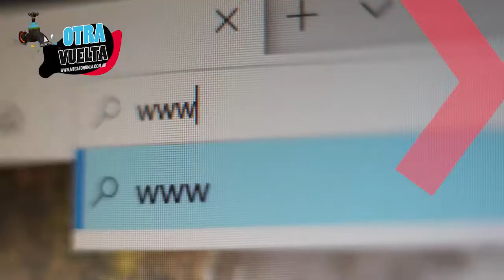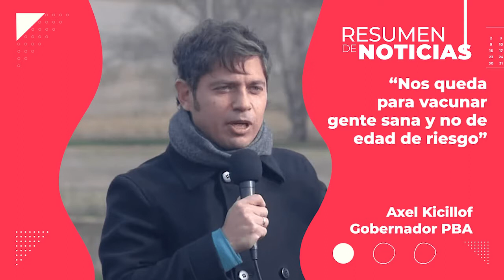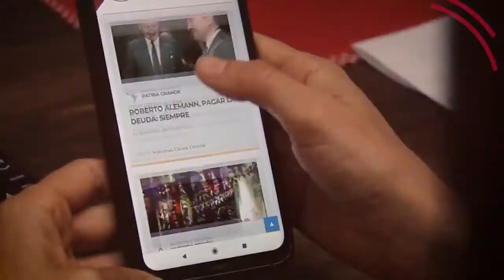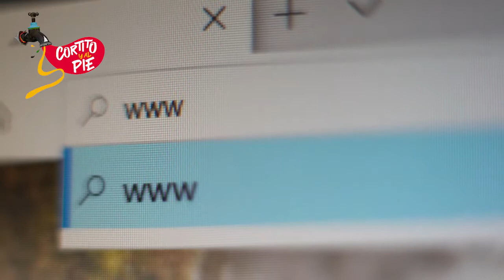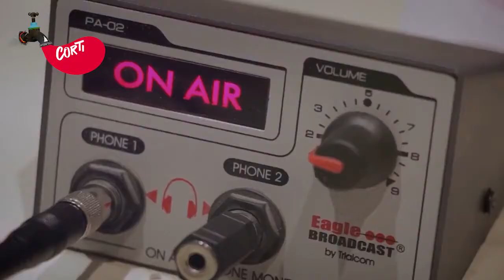Cortito y al pie - 28-06-2021